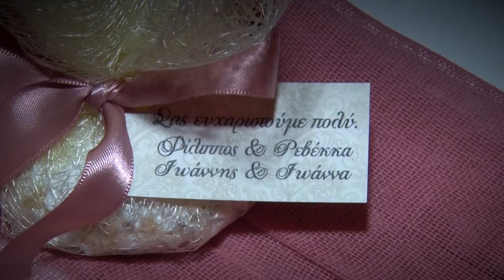Φίλιππος - Ρεβέκκα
Δείτε όμορφες στιγμές από το Γάμο του Φίλιππου με τη Ρεβέκκα.